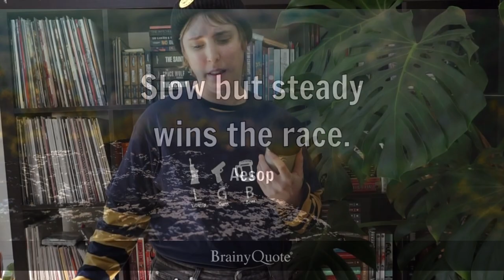Queerness in Mythology | Part 1: Sexuality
say 'gottem and s'mora' in the comments